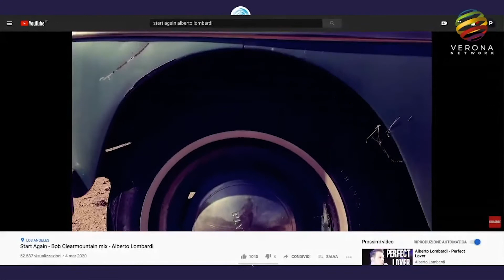VERONA IN MUSICA- Alberto Lombardi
Corde rock, anima blues. Alberto Lombardi con chitarra e voce pubblica il suo nuovo singolo, che solo dal titolo presenta un richiamo accattivante per aiutarci a superare le difficoltà del periodo.